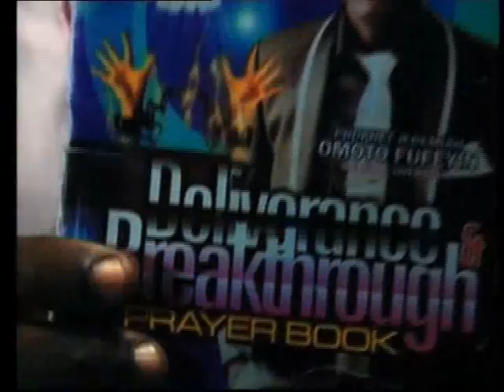Deliverance by Prophet Jermiah Omoto Fufeyin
The Official Christ Mercyland Deliverance Ministry